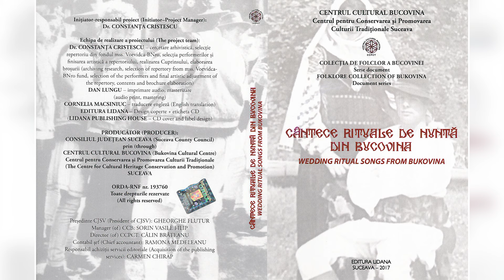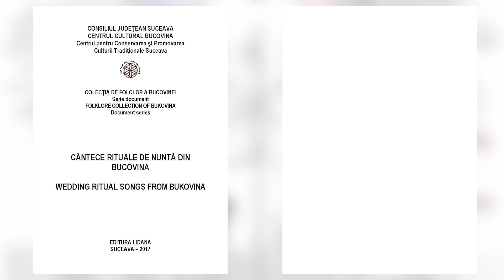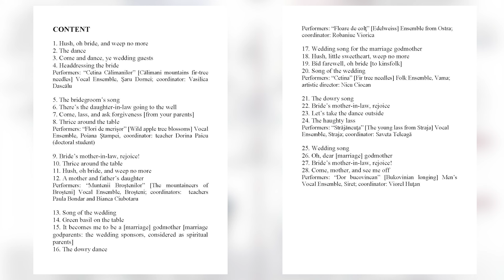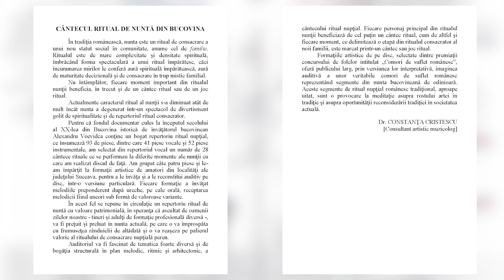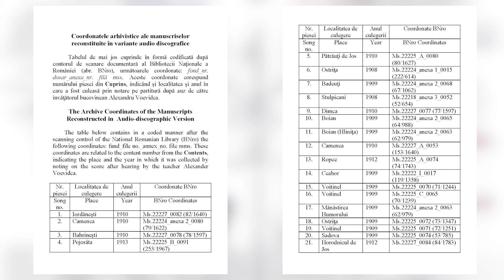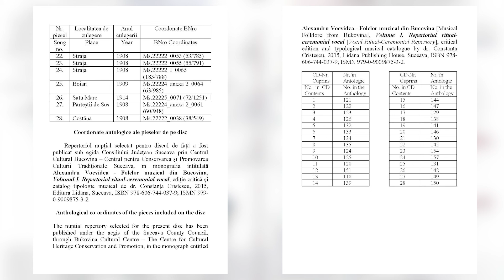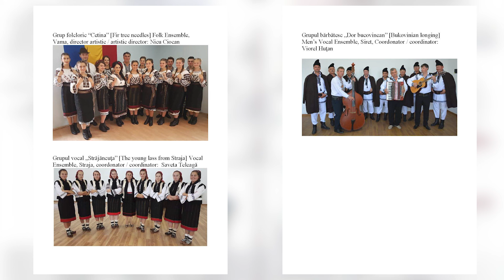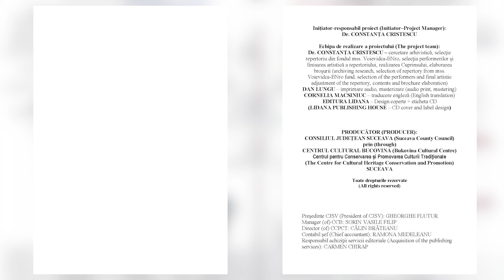Cantece rituale de nunta din Bucovina Suceava 2017